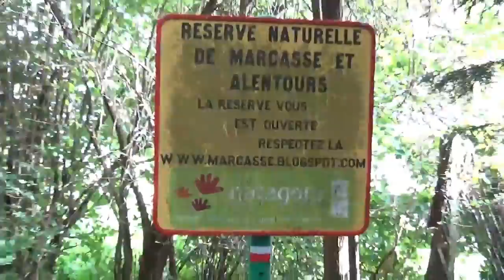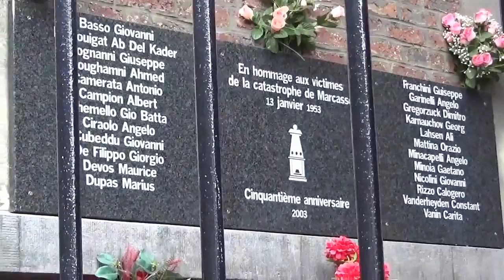Marcasse 13 septembre 2014